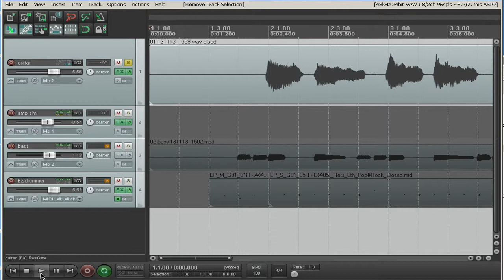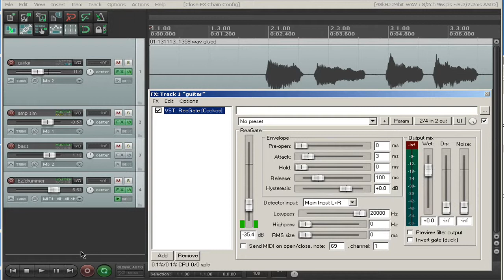ReaGate Demo in REAPER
Project 4 from Coursera.org "Introduction to Music Production"

This instructional video shows how to use the built in Gate Effect (ReaGate) in REAPER.